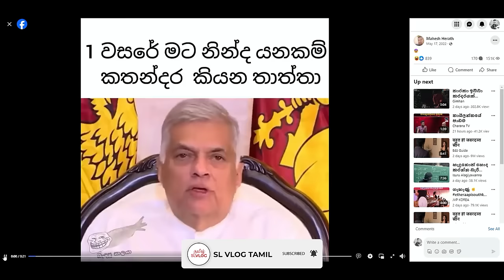අඹ දොස්තර සහ ලප නැති පූසෝ